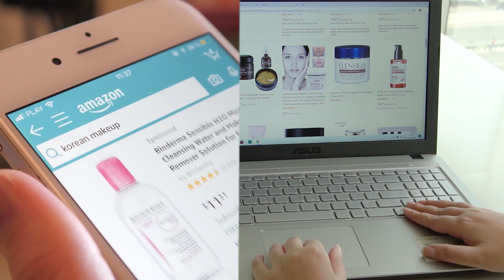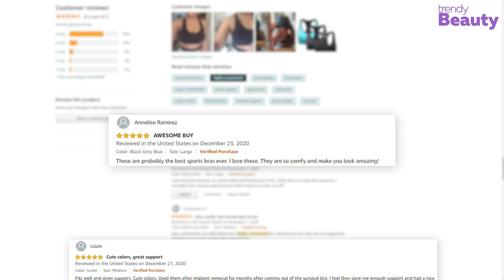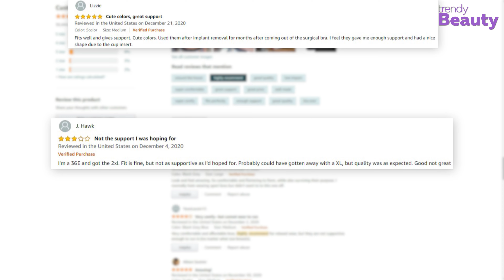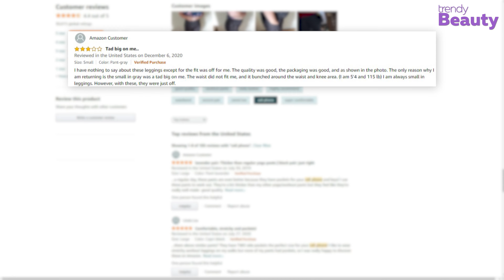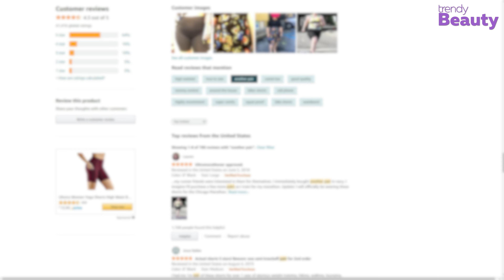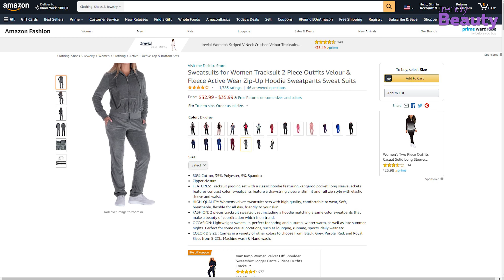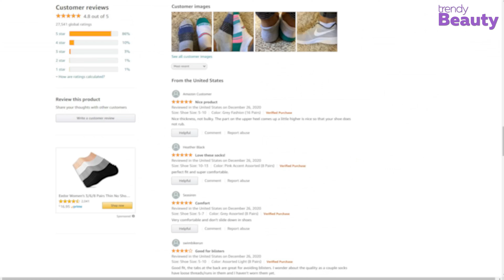5 Best Activewear for Women on Amazon | Workout Clothes on Amazon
This video is about the 5 best activewear for women on amazon. A healthy body is key to a healthy lifestyle. If you are a fitness freak, it is quite normal that you exercise on a daily basis. Women who are trying to stay fit also often like to play sports and do other activities such as running, cycling, and whatnot.

0:00 - Introduction
01:28 1. MIRITY Women Racerback Sports Bra

03:14 2. ODODOS Women's High Waisted Yoga Leggings with Pocket

04:59 3. BALEAF Women's 5" High Waist Workout Biker Yoga Shorts

06:51 4. Facitisu Women's 2-Piece Soft Velour Tracksuit Set

08:33 5. Saucony Women's Performance Heel Tab Athletic Socks

Video Credit:
Baleaf Sports: Baleaf Sports - YouTube